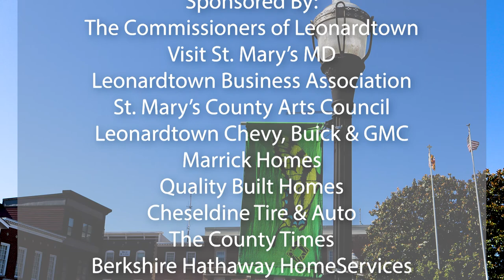Leonardtown A&E Artist Spotlight - Eric Jackson & the Butterfly Trail Artwork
In the new monthly virtual series, Leonardtown A&E Artist Spotlight The Series, you will get to see a rare, personal glimpse into an artists' world featuring: Special art exhibits and events, spotlights on talented local artists, viewings and stories about artists' work, virtual tours of artists' studios, art shares (learn about the inspiration and experiences that color their work), and more!

On the series premiere, we'll introduce you to Eric Jackson, the talented local artist who created the beautiful butterfly banners and flags that mark the newest addition to Leonardtown - the Leonardtown Butterfly Trail. Learn about Eric and the inspiration behind his beautiful works of art that are on display along the Trail and see highlights from the Butterfly Trail ribbon cutting ceremony, held on Sunday, July 11th, on the premiere of Leonardtown A&E Artist Spotlight!